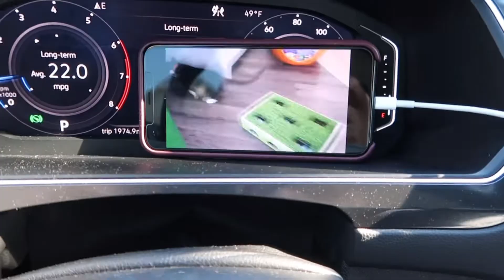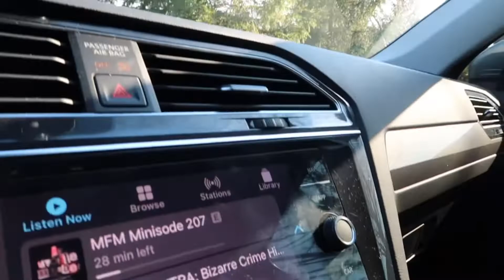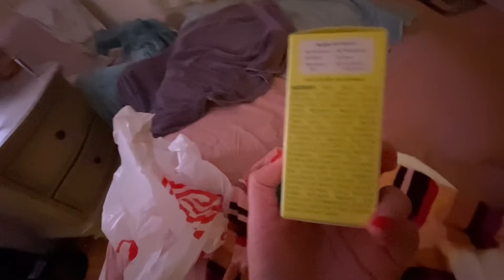Covid vaccine | LPN | organizing my purse | triage nurse | working NYE | VLOG